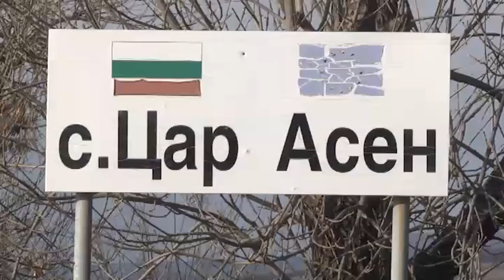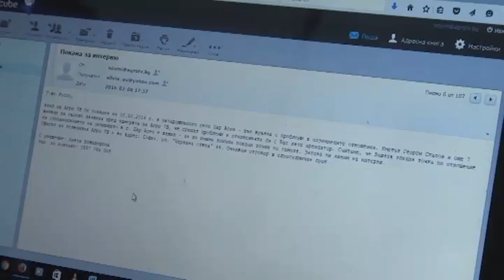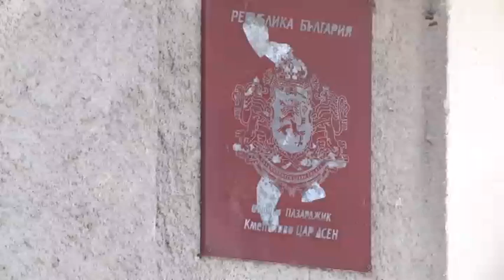Проблемни поземлени отношения в с. Цар Асен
Гледните точки - в 51-то издание на предаването "Земеделие на фокус"